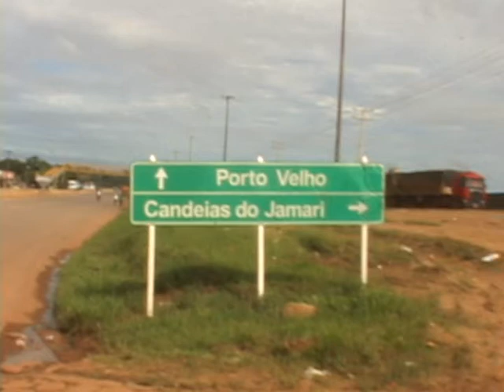Justiça Rápida em Candeias do Jamari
A operação Justiça Rápida Itinerante chega ao município de Candeias do Jamari.
Depois de passar pela triagem, vários cidadãos são atendidos em ações que podem ser resolvidas por meio da conciliação.